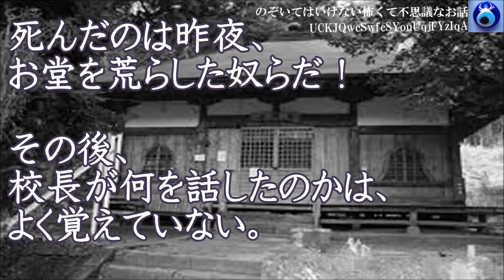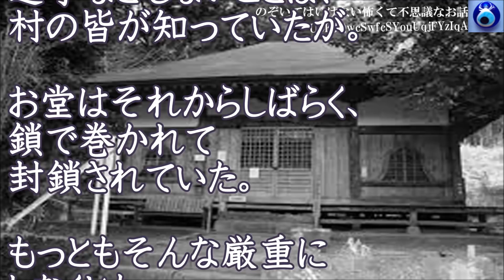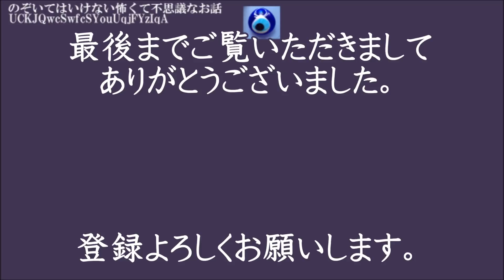【閻魔堂】お堂の御神体はお面だと聞いていた。悪ガキが入り込んでお堂を荒らしたんだって。だからだよ、あんなことになったのは★のぞいてはいけない怖くて不思議なお話★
【輪 廻】呪われた家族には何かの因果がある。その家は直系が代々と続いている家系であった。★のぞいてはいけない怖くて不思議なお話★